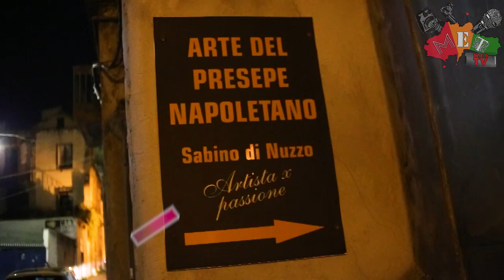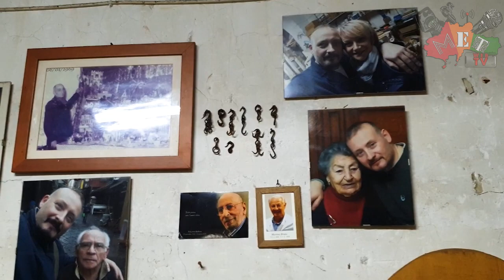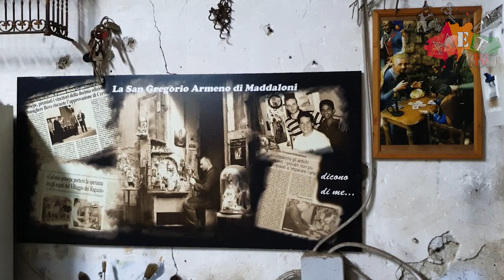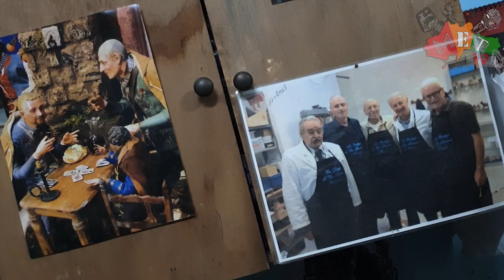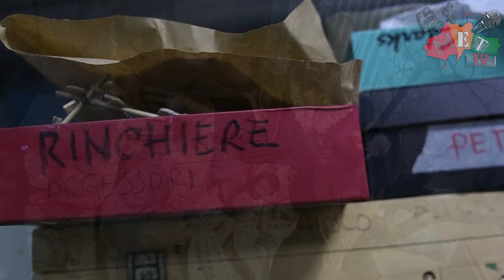L'arte presepiale di Sabino e Michele da Maddaloni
Siamo stati nel laboratorio di Sabino Di Nuzzo e Michele Campolattano, un'autentica San Gregorio Armeno in miniatura dove i due maestri si dedicano alla creazione ex novo di presepi che hanno compiuto il giro d'Italia e d'Europa.